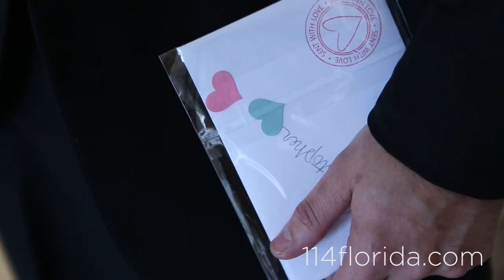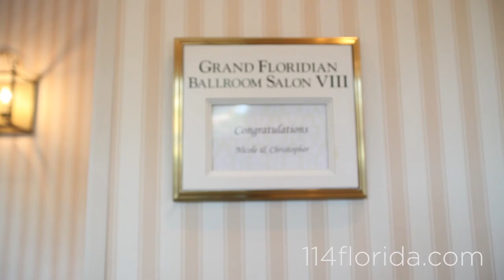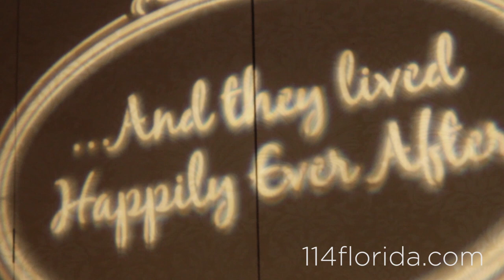Nicole + Christopher | Walt Disney World Wedding | September 1st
If you're looking to get great Wedding Photography and a Cinematic Film of your Walt Disney World wedding.
We've handled countless Walt Disney World Weddings and would be happy to discuss your big day! :)
Our package price is $10000 for Photo and Video, with all day coverage. Includes Digital Negatives, wedding film and Doc edit of Ceremony. :)